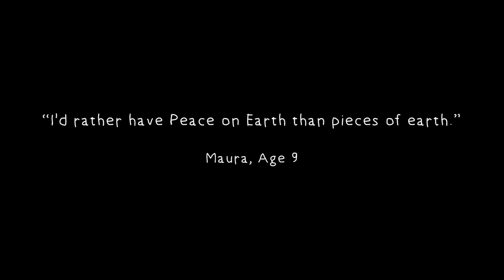A Little More Xmas track by track pt 2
All the insider info for my album "A Little More Xmas" (PART 2)